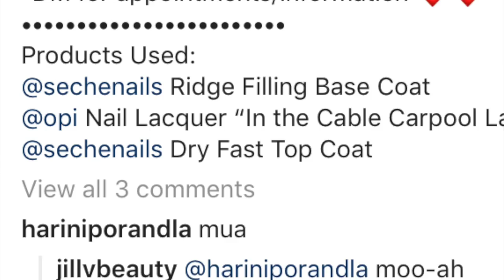Student Makeup Artist Novi Narrative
Created by Priya Desai at Novi High School for the Cat's Eye News. Aired on February 11, 2019.